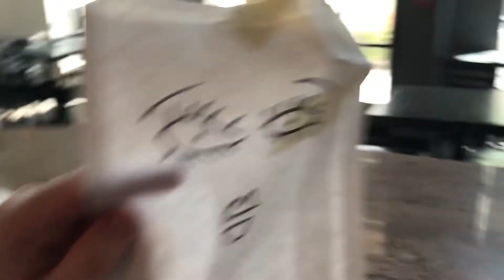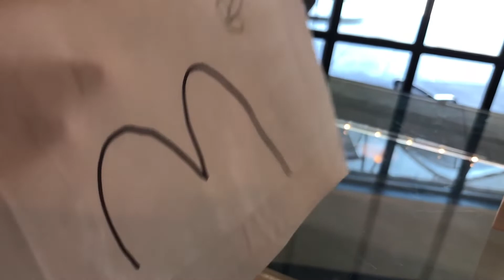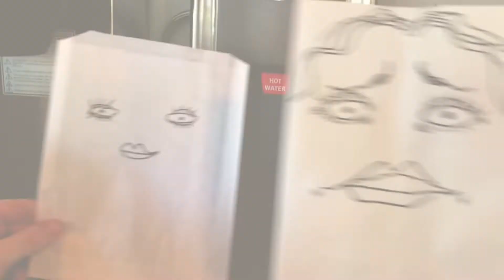Bags the Movie Tik Tok Version